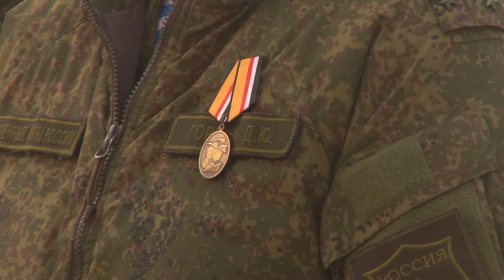В Анапе торжественно встретили военных медиков, вернувшихся из Сирии